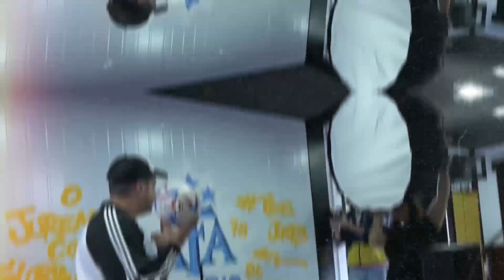review Microfono Boya By-pm500 Usb Para Pc Mac, Celulares Usb-c - Ema Combin - MEGAFOTO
Review por Ema Combin y Henan Botali video Facu Ramirez
MICROFONO BOYA BY-PM500 USB CARDIODE PARA PC O MAC, CON SALIDA PARA AURICULARES
• Compatible con computadoras Windows y Mac,
la mayoría de los dispositivos de tipo C
• Respuesta suave y de amplio espectro
• 2 patrones polares seleccionables
• Resolución de 24 bits / 48 kHz
• Función de silencio
• Conector de monitorización de auriculares de 3,5 mm
• Monitoreo sin latencia
• Incluye cable tipo C a USB de 3 m,
Cable tipo C de 2 m, soporte de escritorio duradero